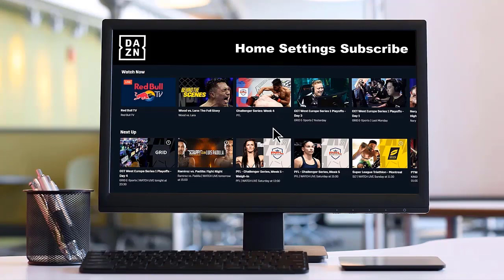Interviewing Eddie Hearn DAZN (THROWBACK 2019)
Hasim Rahman Jr. Interviews Eddie Hearn DAZN Talks about a range of subjects and fights to come throwback from 2019.